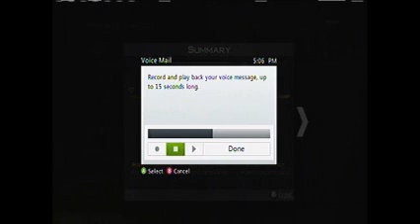Hempzey last map